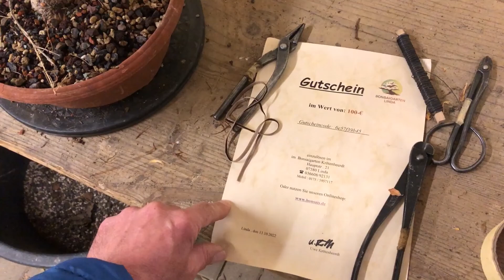2022 Besuch im Bonsaigarten Linda -Teil 2 Pre-Bonsai/Ballenware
Im heutigen Video seht ihr Teil 2 von 4 meines Besuches vom 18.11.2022 im Bonsaigarten Linda.
Ihr seht einige große Bonsai in Schalen und die Rohware/Ernte von 2022.
In Teil 3 und 4 wird Uwe Krötenheerdt vor der Kamera zu sehen sein und einiges selbst zu den Bäumen, den Schalen und Substraten erzählen.